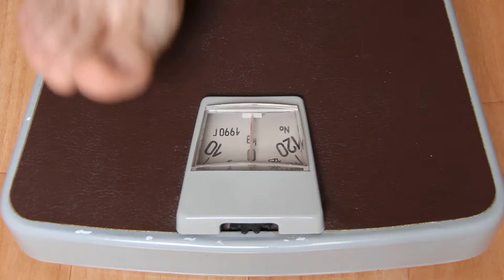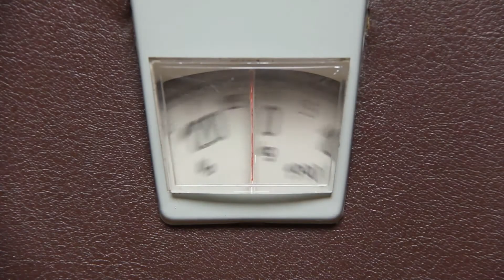Was ist der Zusammenhang zwischen Progesteron und Gewichtszunahme?